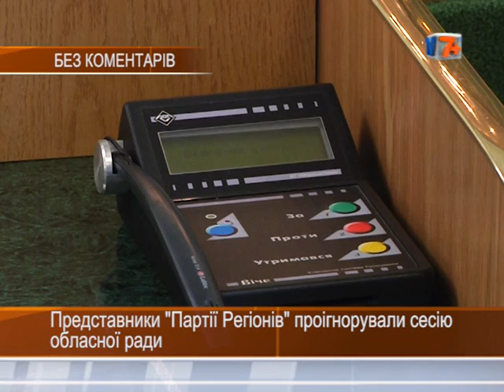Представники "Партії регіонів" проігнорували сесію обласної ради.